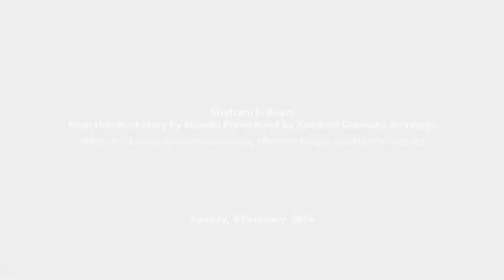KhiLF 2014: Satranj ki Baazi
Session Satranj ki Baazi: From the short story by Munshi Premchand
(Mahvish Faruqi, Asma Mundrawala, Meesam Naqvi and Nazr ul Hasan)